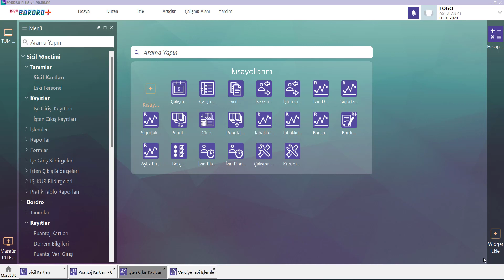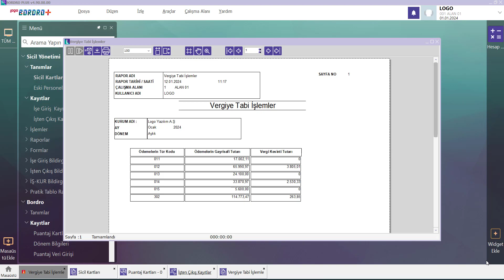Vergiye tabi işlemler raporuna eklenen yeni satırlar nelerdir?